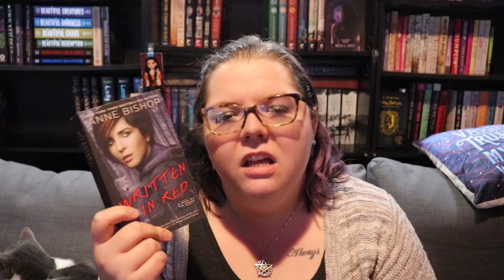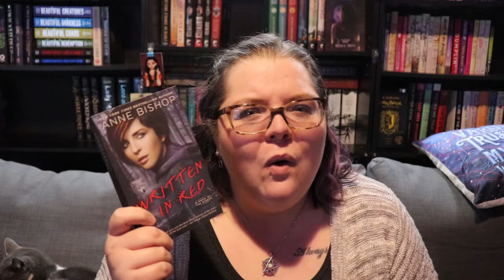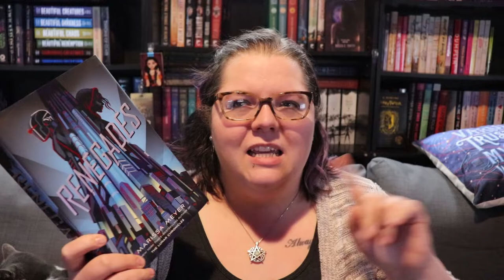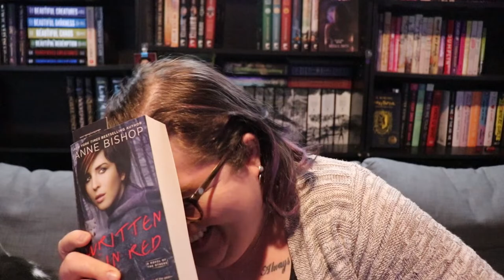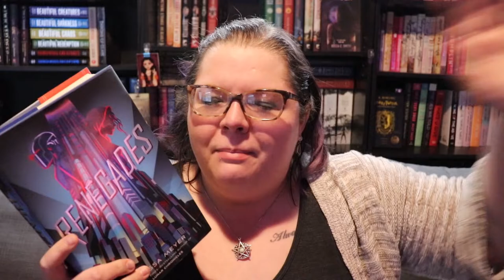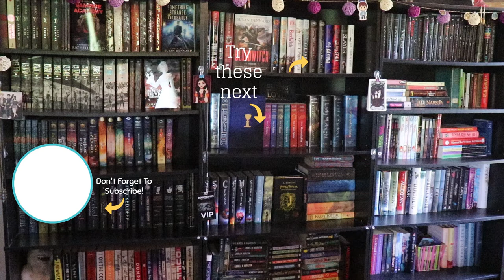January | Book Haul Rewind TBR Jar Try A Chapter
This one gets a little weird and I ramble quite a bit at the beginning. Feel free to use the timestamps! This is a combination of my previous BookHaulRewind videos and a TBRJar and a TryAChapter as the title states 😂

1:08 How It Works
3:05 The Books
9:15 The choice

Next Live Write-In - Friday, January 24th @7:30pm EST w/ @MarisaMohi
Next Authortube Chat - February (TBA) will be our book club chat about A Discovery of Witches by Deborah Harkness.